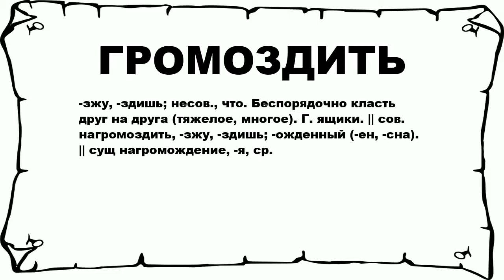ГРОМОЗДИТЬ - что это такое? значение и описание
Хочешь знать что значит ГРОМОЗДИТЬ? тогда слушай до конца.

 -зжу, -здишь; несов., что. Беспорядочно класть друг на друга (тяжелое, многое). Г. ящики. || сов. нагромоздить, -зжу, -здишь; -ожденный (-ен, -сна). || сущ нагромождение, -я, ср.